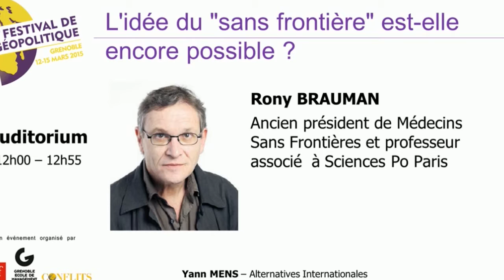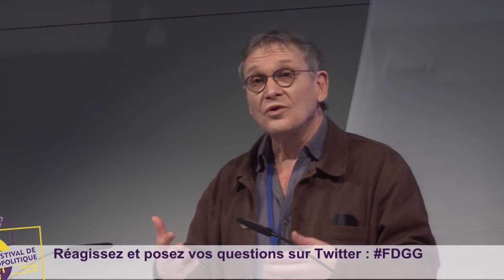FGG 2015 Rony BRAUMAN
L'idée du ʺsans frontièreʺ est-elle encore possible ?
Le mouvement humanitaire contemporain a vu son champ d’action s’élargir constamment depuis les années 1980. Rony Brauman résumera les grands traits de son évolution récente et abordera les limites et les obstacles rencontrés dans le contexte actuel.